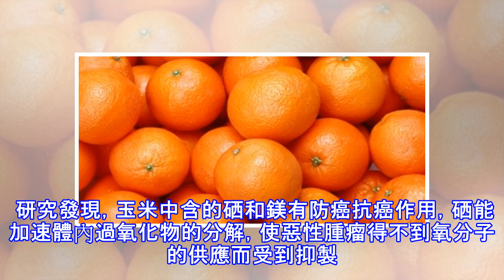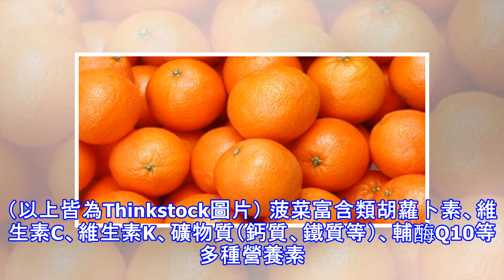愛睡覺容易疲勞？6種食物解除秋乏危機！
加入好友，分享好文給親朋好友！ -- (source:google) 秋乏身體容易疲倦身體機能失去平衡。 夏去秋來，氣候由炎熱變得涼爽宜人，人體出汗也明顯減少，人的機體進入到了一個周期性的休整階段，水鹽代謝開始恢複平衡，人的心血管系統的負擔也得到緩解，消化系統功能也日漸正常，然而此時人們的身體卻有一種說不出來的疲憊感，這就是人們常說的“秋乏”。 秋天犯困是很多人都會遇到的一種情況，其實導致秋困的原因有很多，其中最主要的還是天氣原因和自身原因，頭一天晚上的睡眠不好也是導致秋困的一個原因，那麼秋困怎麼辦？   1、橘子     橘子不僅美味爽口，而且可以補充人體所需的營養素。 橘子是秋季人們經常...